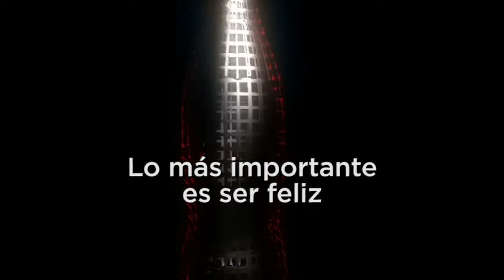Coca Cola Edition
A video edition that i did for Coca Cola Perú with animations and videos proportionated by Obscura Digital.